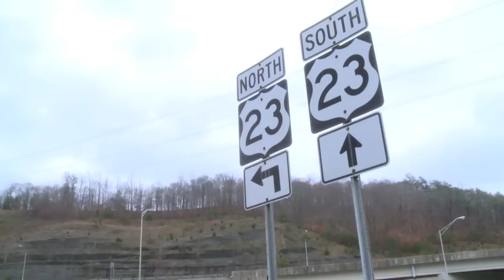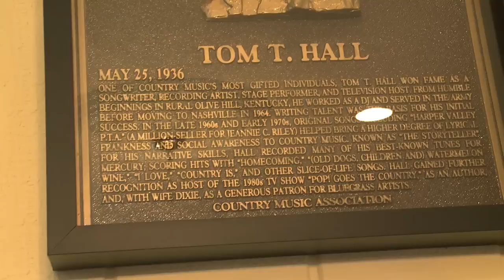Tom T Hall Interview